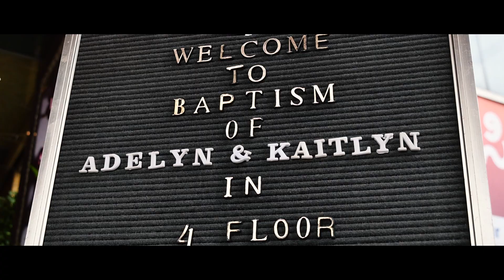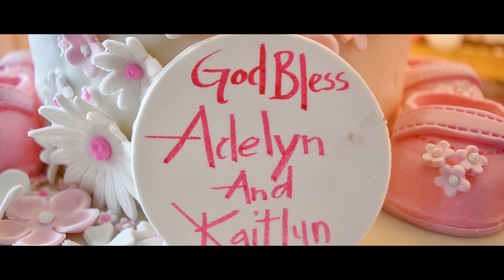Hope and faith Child Dedication I What A Beautiful Name - Hillsong Worship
A heart warming child dedication VIDEO HIGHLIGHTS.